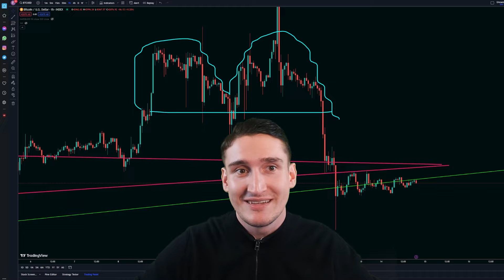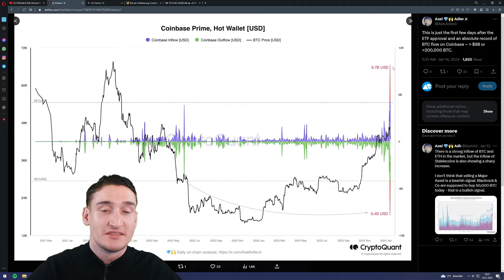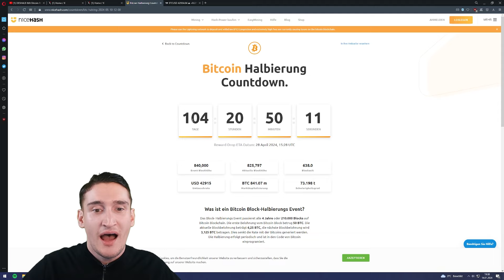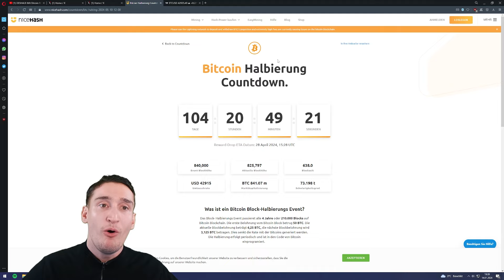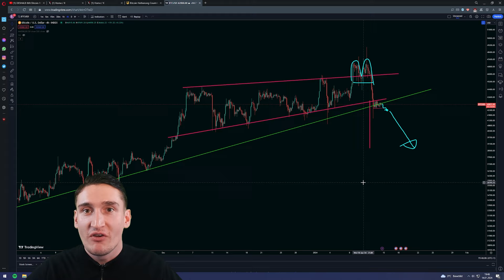BITCOIN CRASH TROTZ ETF MÖGLICH?